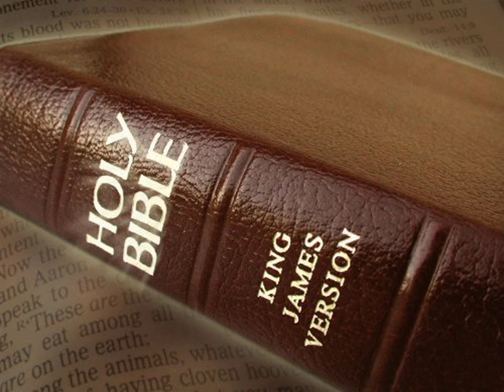King James Version Bible Audiobook Book of Exodus Chapter 27